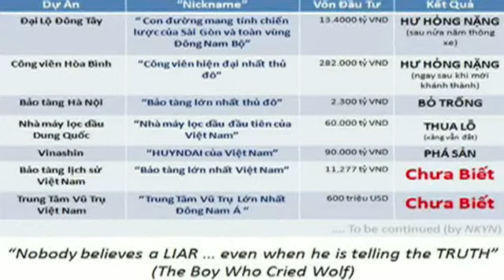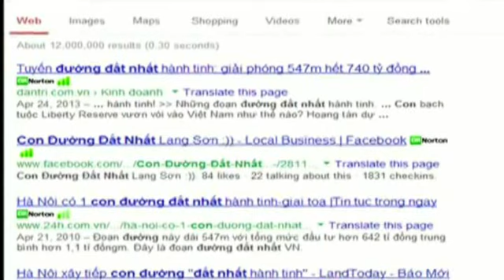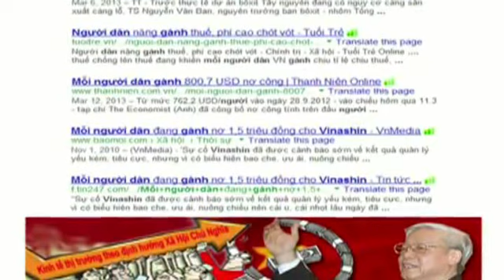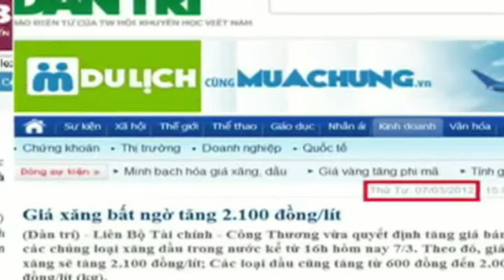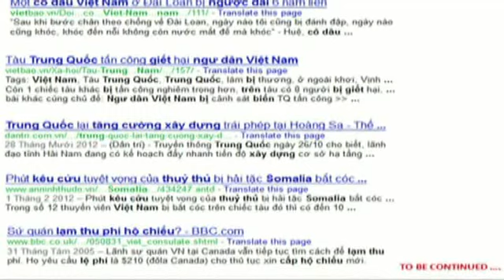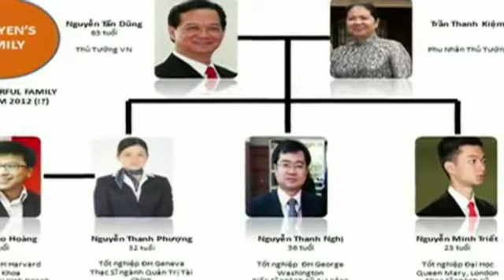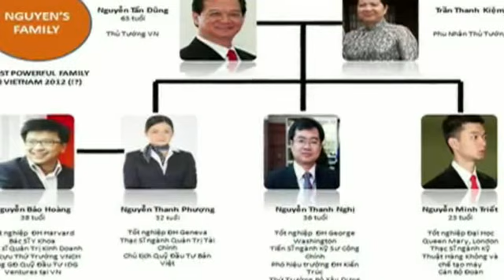8 lãnh đạo các công ty công ích TP.HCM ăn hớt quĩ lương công nhân bị đình chỉ chức vụ để kiểm điểm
Kỷ luật hình thức?

8 lãnh đạo các công ty công ích TP.HCM ăn hớt quĩ lương công nhân bị đình chỉ chức vụ để kiểm điểm. Nhưng dư luận quan ngại điều gọi là tình trạng bứt dây động rừng khiến việc kỷ luật chỉ mang tính hình thức.

Tất cả các giới chức bị đình chỉ ngoài chức vụ hành chính đều là đảng viên cộm cán, họ là những cặp đôi Bí thư Đảng ủy Công ty kiêm Chủ tịch Hội đồng thành viên và Giám đốc Công ty của các công ty công ích TP.HCM. Bao gồm Công ty thoát nước đô thị, Công ty chiếu sáng công cộng, Công ty Công trình giao thông Saigon; Công ty Công viên cây xanh. 8 nhân vật này gồm các ông Nguyễn Trọng Luyện, Lê Thanh Sơn, Trần Trọng Huệ, Trần Minh Hùng, Nguyễn Nhật Tấn, Phạm Văn Vĩnh, Phạm Văn Hiếu và Trần Thiện Hà. Trong số này hai ông Luyện và Huệ còn là Đảng ủy viên Đảng ủy Sở Giao thông vận tải thành phố HCM.

Ở Việt Nam có khẩu hiệu thuộc lòng, Đảng lãnh đạo-Nhà nước quản lý- Nhân dân làm chủ. Phản ứng của những người chủ đất nước là khá hoài nghi về những vụ dơ cao đánh khẽ vì mọi cấp đều dính líu tới nhau. Một người dân ở Cần Thơ phát biểu:

"Lâu lâu làm một hai người lấy lòng dân, cách chức cho nghỉ chỗ này đưa về chỗ khác, từ tỉnh này cho đi tỉnh khác. Bây giờ đa số hối lộ lo một hồi từ huyện đưa về tỉnh làm chức cao hơn!"

Tối 4/9 trả lời chúng tôi về khả năng truy tố hình sự các cán bộ lãnh đạo của 4 công ty công ích TP.HCM vừa bị đình chỉ chức vụ, LS Nguyễn Văn Hậu, phó Chủ nhiệm Hội Luật gia TP.HCM nhận định:

"Chiều nay (4/9) có một cuộc họp báo nói rõ những người này vi phạm các qui định pháp luật về lao động, về Luật viên chức công chức. Trước hết Hội đồng xử lý kỷ luật phải trên cơ sở kiểm điểm của từng người, rồi sau đó hội đồng sẽ nhận xét xem xét tính chất mức độ và nếu là có dấu hiệu cố ý làm trái những qui định của Nhà nước thì trong luật hình sự cũng có tội này. Nhưng trước hết phải chờ những quyết định của hội đồng xử lý kỷ luật, rồi mới căn cứ vào đó để xử lý tiếp được."

Thông báo ngày 4/9 của Thành ủy-Uỷ ban Nhân dân TP.HCM theo VnExpress, đã đánh giá sai phạm ở các công ty công ích vừa nêu là "gây hậu quả rất nghiêm trọng". Được biết là có cả ngàn người lao động đã bị chiếm đoạt quyền lợi và các công ty dùng số tiền đó để trả lương cho các chủ tịch, giám đốc, phó giám đốc, kế toán trưởng. Có trường hợp giám đốc lãnh lương 2,6 tỷ đồng một năm, tức hơn 200 triệu đồng một tháng trong khi qui định của Chính phủ lãnh đạo doanh nghiệp Nhà nước hưởng lương tối đa 36 triệu một tháng. Điều đáng chú ý là mức lương này cao gấp 41 lần lương của lao động mùa vụ, mà đáng lẽ phải được ký hợp đồng có thời hạn hoặc thường xuyên để được hưởng phúc lợi theo chế độ.